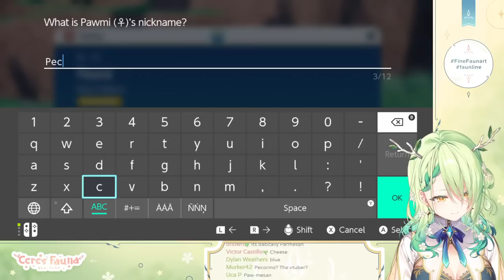【Pokémon Violet】 Late night Pokémon adventures | #1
when the cat is green

This game is streamed in accordance with a special live broadcast campaign with Niconico, after confirming with DWANGO Co., Ltd.
この放送は 株式会社ドワンゴ の実施するニコニコ生放送の出張版放送として配信しております。

【 FauForest Rules! 】

使用BGM
□DOVA-SYNDROME